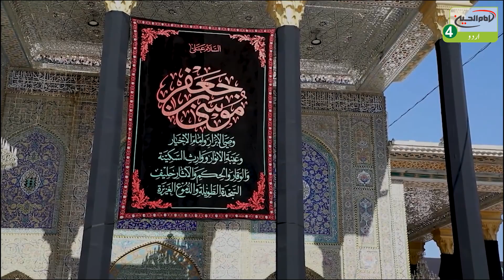Short Video On Shahadat Imam Musa Kazim A.S | Imam Hussein Tv 4